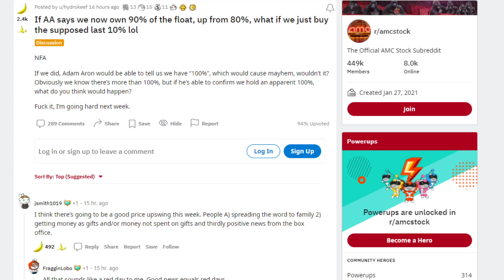AMC STOCK | 100% OF THE FLOAT OWNED BY RETAIL!?!?!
📹🎙️ Video Title: 🚀 AMC STOCK | 100% OF THE FLOAT OWNED BY RETAIL!?!?!